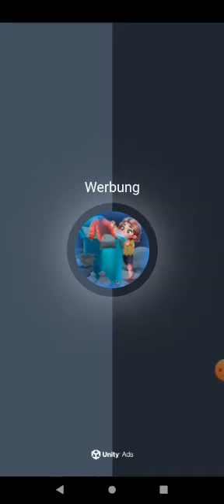ICH SURFE ÜBER DIE SCHIENEN! (SUBWAY SURFERS)